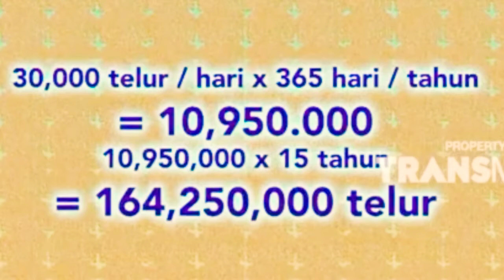Hewan Laron Jomblo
10 Fakta Soal KeHidup Laron
h. larsson fifa online 4,
h. larsson icon,
h. larsson manchester united,
maroon 5 full album,
maroon 5 cold,
maroon 5 one more night lirik,
larone tuf 5